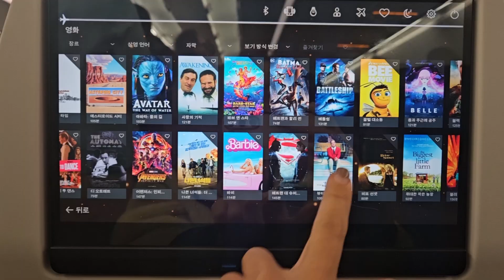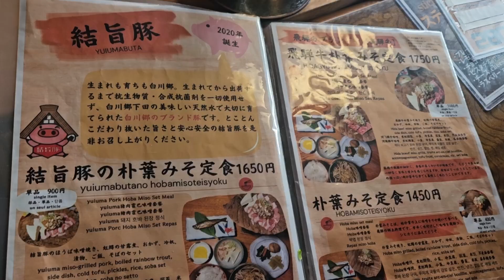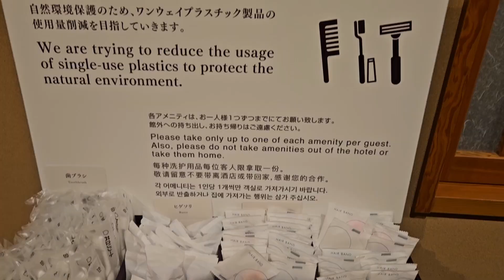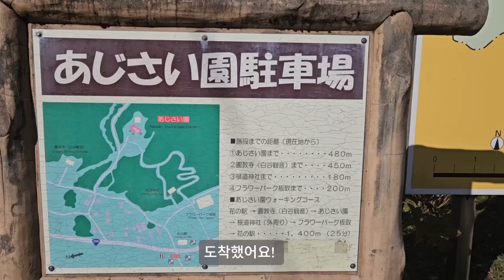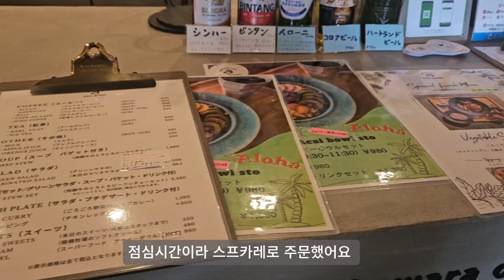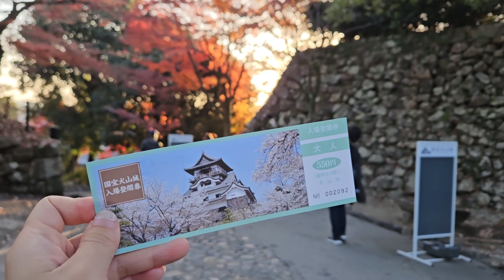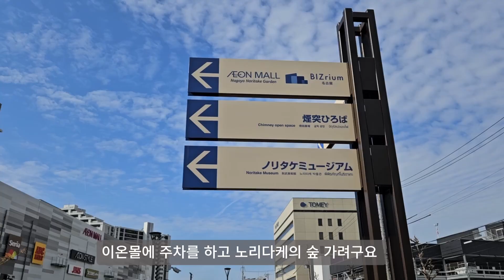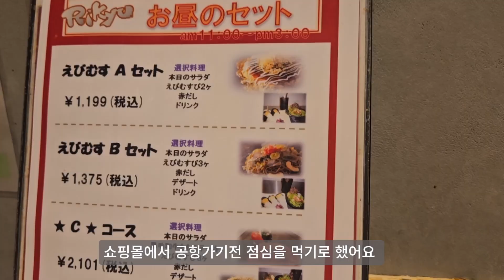도시여행보다 한적한 여행 좋아하시는분들 꼭 보세요!! 나고야 2박3일 주말여행-나고야근교 렌트카여행, 시라카와고, 이누야마 등 , 숨은 까페, 여행지까지!!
안녕하세요!
요즘 나고야로 여행많이들 떠나시죠?
노잼도시로 유명한 곳인데 지난 7월 도시여행은 한 적이 있었지만
제 기준 도시는 오사카,도쿄, 후쿠오카 다  비슷비슷하더라구요!
그래서 저는 소도시 여행이 더 끌려서 다녀온 주말 2박3일 여행이에요
나고야 주부공항으로 인아웃하여 다녀온 나고야근교 렌트카 여행 브이로그입니다.

자란넷 이용하여 3일간 닛폰렌트카에서 스노우타이어 있는 차량으로 렌트했어요.

모네의 연못, 슬로우그린까페, 이누야마성 등 한국인들이 즐겨찾지 않은 숨은 나고야 여행지에요!! 여유롭고 한적한 나고야여행 원하시면 제 코스 어떠신가요??

-숙소🛏️
시라카와고- 온야도 유이노쇼(Onyado Yuinisho)
이누야마- 호텔인디고 이누야마 우라쿠엔가든(Hotel indigo urakuen garden)

음악🎧
00:00 Daydreaming About You While Drinking a Cup of Tea - baegel
00:25 Good Feelings - Ofelia Moore
01:37 Drunken Nights to Sunday Mornings - Candelio
03:55 Soulful Escape - dvine
06:50 Catch the Moon - Giants' Nest
08:51 Homesick-Loving Caliber feat.Mia Niles
12:20 Sayonara Sun - Mandala Dreams
13:14 Lay Here - Smartface